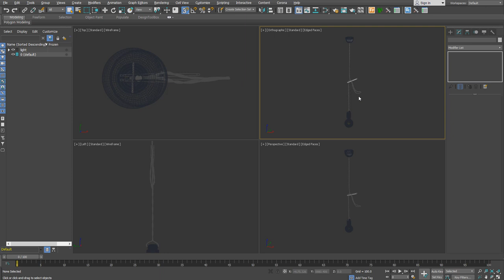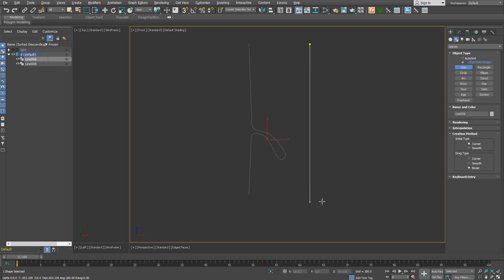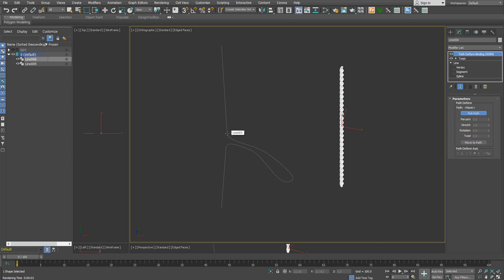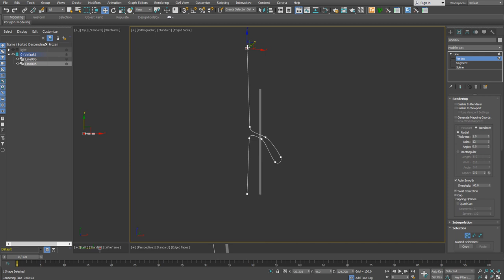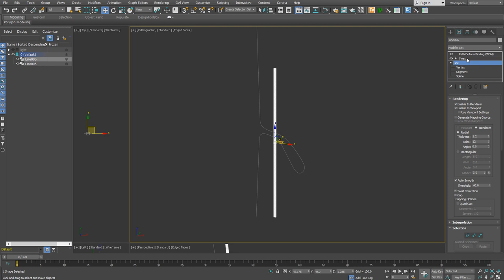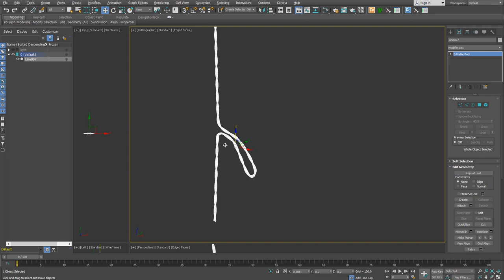[Q&A]조명의 꼬여있는 전선은 어떻게 만들까?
강의를 보면서 남겨주신 질문에 대한 답변 영상입니다.
조명에 연결된 꼬인 전선 Modeling에 대한 내용이예요..
Spline을 이용해서 만들고 PathDeform(WSM) modifier를 이용합니다.

여러분의 소통과 응원/ 후원으로 이 채널이 운영됩니다.

도움되시길 바래요!
즐거운 Modeling!~~